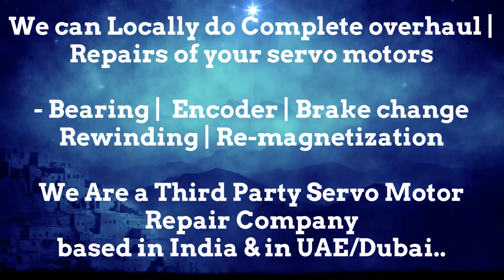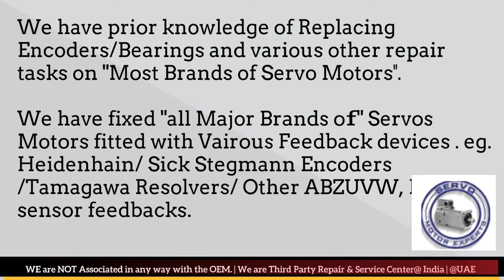Kollmorgen Repair Heidenhain Sick Resolver Encoder servo alarm codes servo motor troubleshooting